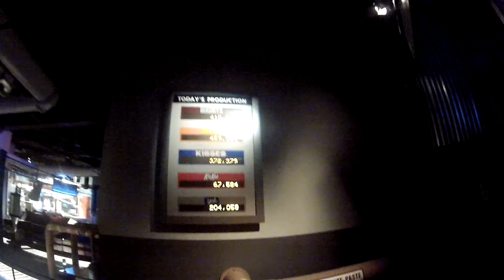Hershey's Great American Chocolate Tour Ride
its kinda for kids and ive been on it a million times when i was little but i always go on cause at the end you get free hershey kisses so its kinda worth it